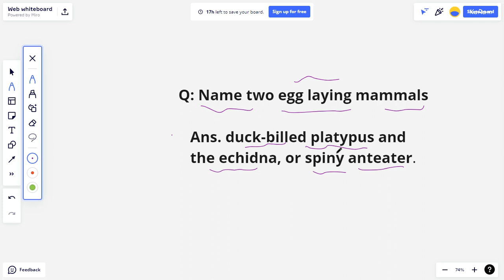Name two egg laying mammals